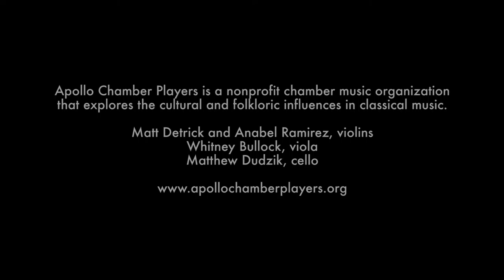Más Allá de la Verdad (Beyond the Truth) (2009) | Maureen Reyes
Apollo Chamber Players presents the US premiere of 'Más Allá de la Verdad' (Beyond the Truth) by Cuban-American composer Maureen Reyes. The work mixes blues and jazz elements with a contemporary Cuban style. It was performed as part of Apollo's 'Cuba Libre' program, including music by Leo Brouwer and a new commission by Rice University faculty composer Arthur Gottschalk.

Artists:
Matthew J. Detrick, violin I; Anabel Ramirez, violin II, Whitney Bullock, viola; Matthew Dudzik, cello

Midtown Arts and Theater Center Houston (MATCH)

Videography: Ben Doyle, Runaway Productions
Audio: Ryan Edwards, Coincident Sound